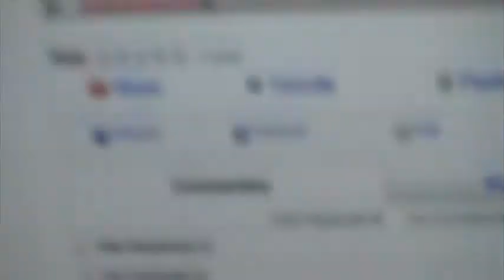Roast Session Episode 2 "Ying Yang Twins" (MUST SEE!)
P Floata takes time out from working in Black Cherry Studios to roast the Ying Yang Twins own D-Roc about footage from PFloataTube (SEE: P FLOATA WITH YING YANG TWINS) where D-Roc continues to say "You got that wet-wet-drip!" and looking very similar to an NFL team mascot. (Hilarious!) (Must See!)

New Mixtapes "Floatavation" & "M.O.E. 2: Back To Da $" Comin In MARCH!!